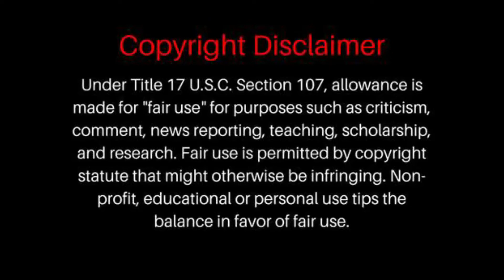EGYPT Kareem Salama - Generous Peace REACTION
Kareem Salama - Generous Peace REACTION
Kareem Salama - Generous Peace